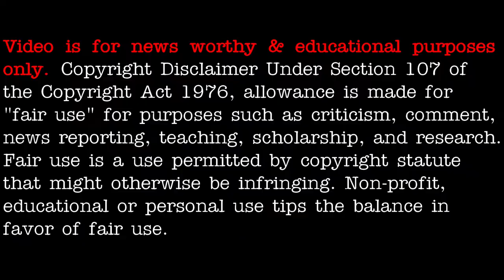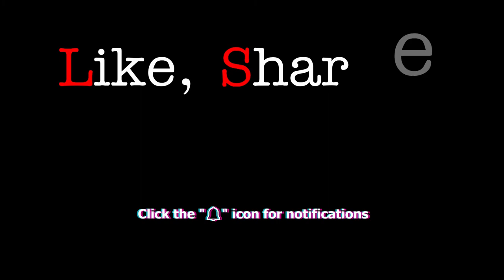UFO sighting over Los Angeles. Possibly a TR3B? (one of ours) - [12/12/2020]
3AM LOWDOWN DOES NOT CLAIM ANY RIGHTS OVER ANY OF THE GRAPHICS, IMAGES, VIDEOS, SONGS USED IN THIS VIDEO.

Source:
SPECTACULAR UFO PHENOMENON IN LOS ANGELES
@rogival 12/12/2020